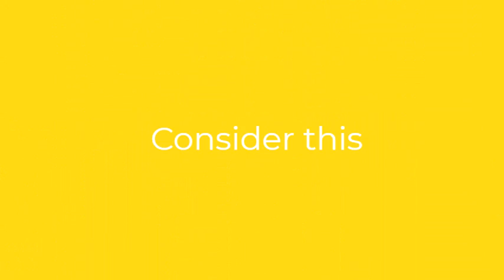Student Loan Debt Crisis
Minimize the stress of the college admissions & college funding process with College for Free! We can help you identify actual scholarships your child qualify for, leaving you only with the task of applying. We take the hard work, stress and frustration away by doing it for you!  We also offer customized college plans to help you Send Your child to college for FREE.